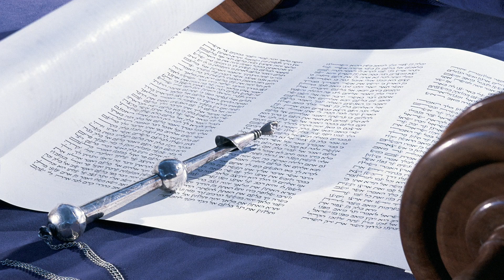Historia nie tylko dla dzieci – czyli przypowieść słyszana żydowskimi uszami - dr Amy-Jill Levine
Zatrzymanie się na dziecięcym poziomie interpretacji przypowieści pozbawia je ich głębokiej natury. O tym, jak usłyszeć ukrytą treść niedzielnej przypowieści „żydowskimi uszami, które jako pierwsze usłyszały te historie”, pisze dr Amy-Jill Levine, profesor Nowego Testamentu i Nauk Żydowskich, pierwsza Żydówka wykładająca Nowy Testament na Papieskim Instytucie Biblijnym w Rzymie, w komentarzu na niedzielę 16 lipca.

Pełny tekst komentarza:

Na ogół ludzie traktują przypowieści jako historie dla dzieci z prostym przesłaniem: dobry Samarytanin ukazuje, że powinniśmy pomóc poszkodowanym, syn marnotrawny jest symbolem tego, że Bóg przebacza grzesznikom i tak dalej. Jednakże, gdy zatrzymamy się jedynie na tym dziecięcym poziomie, nie dostrzeżemy głębokiej natury przypowieści.

Przypowieści jako forma opowiadania historii są dobrze znane w żydowskich źródłach i mają one nie tylko pouczać, ale także pomóc nam przemyśleć nasze działania i nasze relacje.

W jaki sposób możemy usłyszeć te przypowieści żydowskimi uszami z I wieku? Uszami, które jako pierwsze usłyszały te historie?

Po pierwsze, zdajemy sobie sprawę, że przypowieści, jak wszystkie opowiadania, mogą być interpretowane na wiele sposobów. Jezus opisuje siewcę - siebie samego, misjonarza, kogokolwiek? Kogoś, kto wszędzie rozsiewa nasiona: na ścieżce, na kamienistej glebie, wśród cierni. Ziarno było drogie, a rolnicy starali się siać nasiona na wcześniej zaoranej i użyźnionej glebie. A więc nie chodzi tu o zwykłego siewcę. Następnie dowiadujemy się, że ptaki zjadły ziarno na ścieżce, że słońce wypaliło je na kamienistej ziemi, i że ciernie zdusiły resztę nasion. Jednak ziarno na dobrej glebie wydało wspaniały plon. Co mamy zrobić z tym dziwnym siewcą i jego dziwną historią?

Uczniowie nie wiedzą, więc pytają Jezusa na osobności. Jezus daje im łaskę, aby ich oczy i uszy zobaczyły słyszały i Mesjasza i Ewangelię. Oni są „insiderami”. Sugeruje to, że ludzie z zewnątrz nie zrozumieją przypowieści Jezusa. Wtedy Jezus wyjaśnia alegorię: nasionami są ludzie, którzy są ewangelizowani. Niektórym z nich brakuje zrozumienia i są zwodzeni przez szatana; niektórzy odchodzą w obliczu prześladowań, niektórych zdusza niepokój lub bogactwo, a niektórzy pozostają wierni. „Insiderzy” kontra „outsiderzy”; uczniowie kontra tłumy; zbawieni kontra potępieni – wszystko wydaje się uporządkowane i jasne. Istnieją jednak cztery główne problemy w tym uporządkowanym i jasnym wyjaśnieniu.

1. Po pierwsze, jak wiemy z pozostałych części Ewangelii, uczniowie często wydają się nie rozumieć Jezusa. Judasz go zdradza, Piotr się go zapiera, wszyscy uciekają z Getsemani. „Insiderzy” najwyraźniej nie rozumieją Jego przesłania. Jednak obcy — teściowa Piotra, mężczyzna chory na trąd, kobieta cierpiąca na krwotok, pogański setnik wstawiający się za domowym niewolnikiem, kobieta kananejska, nieznana z imienia kobieta, która namaściła Jezusa, setnik stojący przy krzyżu – oni okazują zrozumienie. Osoby z zewnątrz mogą być bardziej wierne niż ci, którzy uważają się za uprzywilejowanych ze względu na status osoby z wewnątrz.

2. Po drugie, podczas gdy Jezus daje tej przypowieści alegoryczne objaśnienie, większość przypowieści Nowego Testamentu nie jest wyjaśniona. Dlatego są one zaproszeniem czytających do znalezienia osobistego znaczenia.

3. Po trzecie, alegoria sugeruje, że uczniowie mają głosić Ewangelię wszystkim, niezależnie od tego jak osądzają ziemię na zasiew. Nigdy nie będą wiedzieli, które nasiona zapuszczą korzenie. Uczniowie mają głosić Ewangelię, a potem żyć nią karmiąc głodnych, odziewając nagich, odwiedzając więźniów… Nie mają osądzać, kto jest „insiderem”, a kto „outsiderem”, kto jest zbawiony, a kto potępiony.

4. Po czwarte, przypowieść sugeruje, że gleba się nie zmienia, ale może się zmienić! Mówi o tym przypowieść o nieurodzajnym drzewie figowym z Ewangelii Łukasza (Łk 13, 6-9). W tej przypowieści, kiedy właściciel ziemi chce wyrwać nieurodzajne drzewo, ogrodnik odpowiada: „jeszcze na ten rok je pozostaw; ja okopię je i obłożę nawozem.”

Glebę można uczynić bardziej żyzną, skały można usunąć, a ciernie można wyrwać. Dobrą wiadomością jest to, że żadne nasiono, nikt, nie jest pozbawiony możliwości nawrócenia i odkupienia. Ostrzeżenia dotyczą osądzania innych i przechwalania się statusem „insidera”.

Wyzwanie polega na tym, że wszyscy powinniśmy pracować, aby ziemia była żyzna – robimy to, opiekując się innymi, usuwając wszelkie kamienie i ciernie, które uniemożliwiają pełnię i szalom – pokoju. Plon, jeśli słuchamy Dobrej Nowiny, stosujemy się do przestróg i akceptujemy jej wyzwanie, jest ogromny.

O Autorce:

Dr Amy-Jill Levine jest profesorem Nowego Testamentu i Nauk Żydowskich Mary Jane Werthan University w Vanderbilt Divinity School. Jako pierwsza Żydówka wykładała Nowy Testament na Papieskim Instytucie Biblijnym w Rzymie; w 2021 roku została wybrana na członka Amerykańskiej Akademii Sztuk i Nauk.